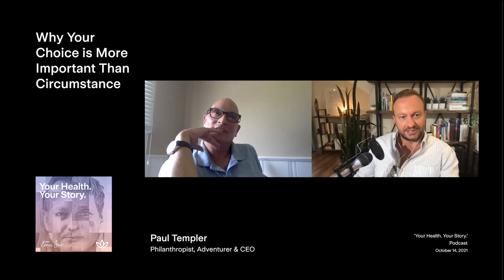Why Your Choice is More Important Than Circumstance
As Victor Frankel famously quipped, the last of human freedoms is "to choose one's attitude in any given set of circumstances, to choose one's own way."

Paul Templer is a remarkable example of one who has faced serious adversity but consistently chose a positive frame of mind.